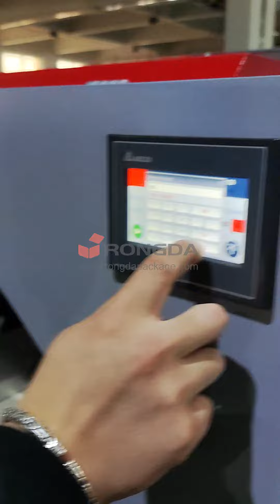Digital spine cutter for cutting small size cardboard of hardcover book spine